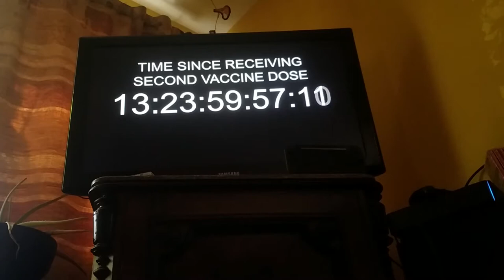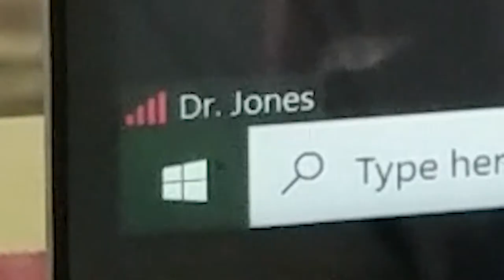Vaccinated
I feel the power flowing through my veins

Special thanks to my cat, my mom, Jack, my sister, and Pyotr Ilyich Tchaikovsky

Hello my name is Henry Boyer, also known as Henereye, I make videos on Youtube, they are funny videos, they are comedy videos, they are comedic videos, they are creative videos, they are horror videos sometimes which is strange because I don't really like horror but whatever, I am a teenager, 17 years old, I am from Portland, Oregon, which explains why so many of my videos are filmed in Portland, Oregon, I am inspired by Scott the Woz and also Brian David Gilbert and also Jschlatt and also Alpharad and also TomSka and also Bill Wurtz and also Jacksfilms and also Slimecicle and I am not inspired by Pewdiepie but if I put Pewdiepie's name in the description then YouTube might recommend this video to more people, I just looked up a list of popular searches on YouTube, asmr music markiplier old town road billie eilish pewdiepie vs t series fortnie david dobrik jacksepticeye joe rogan james charles baby shark bts dantdm snl game grumps cnn wwe lofi minecraft okay I think that's enough, bye